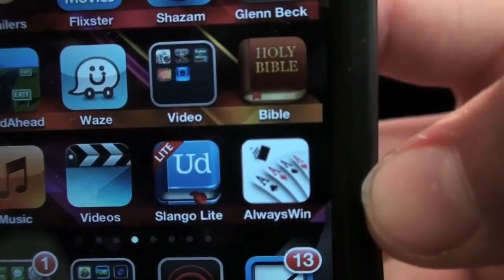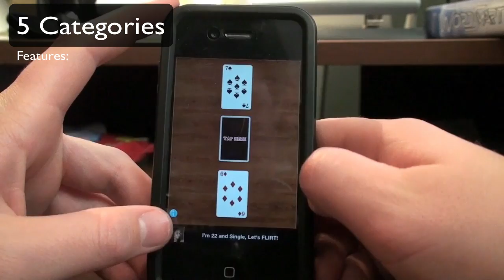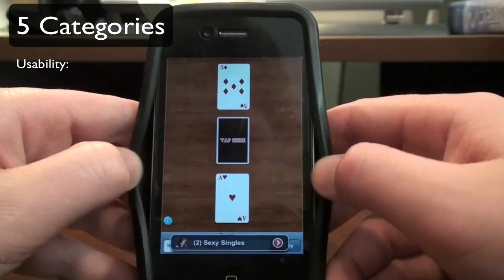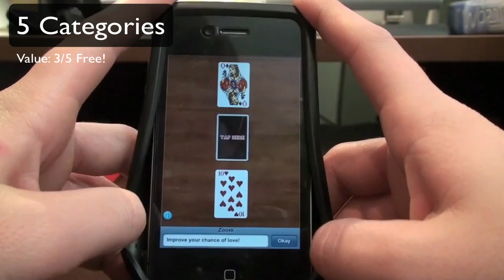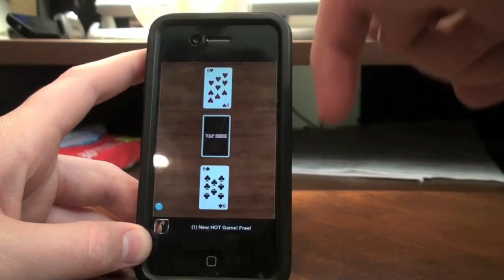✰ Always Win App Review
My Links & Contacts